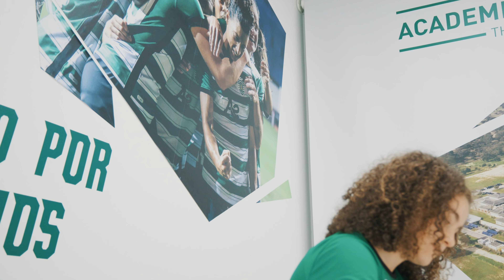Gabriela Vinhas é Leoa!